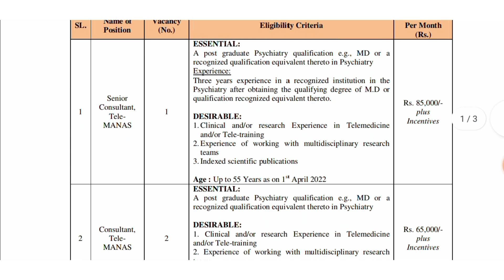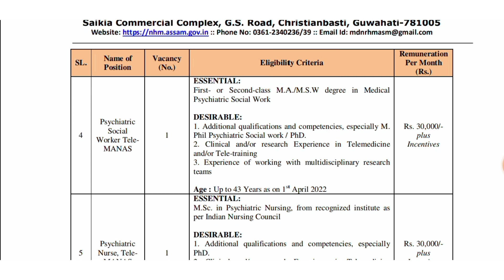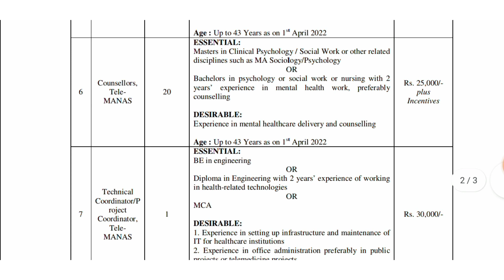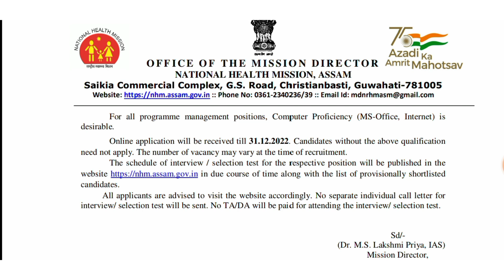National Health Mission Recruitment 2022 | nhm recruitment | nhm vacancy | nhm new vacancy 2022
National Health Mission Recruitment 2022 | nhm recruitment | nhm vacancy | nhm new job vacancy 2022